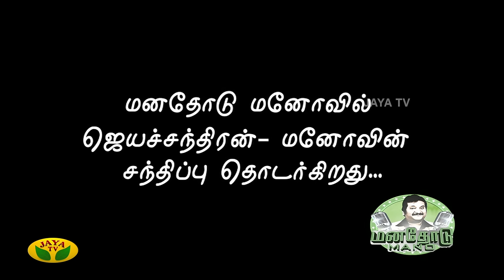"கொடியிலே மல்லிகை பூ" பாடல் 500 ஆண்டுக்கு பின் கீர்த்தனையாக வரலாம் | Manathodu Mano | JayaTv Rewind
Category Entertainment